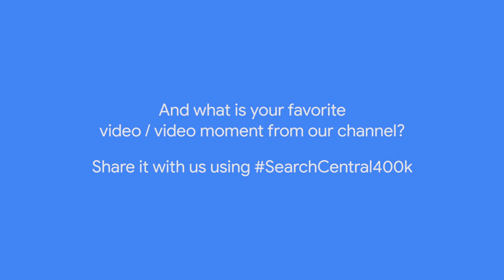Google Search Central Thank You: 400,000 Subscribers!!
Thank you to each and every one of our 400,000 subscribers! We learned, laughed, and grew as a community together.

What comes next for Search Central? Well, it depends… 😂

Not already a member of our 400K strong community?